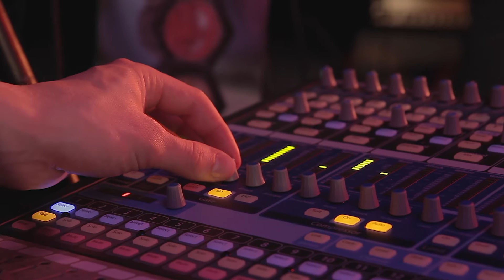Why Not Kiss Her? & I Want To See Mr. Y! @ daswohnzimmer goes unplugged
Songliste:
0:00   - too shy
2:47   - trees with families
5:47   - look back
8:06   - i'll be there
11:18 - only here
15:20 - young girl
18:54 - they say